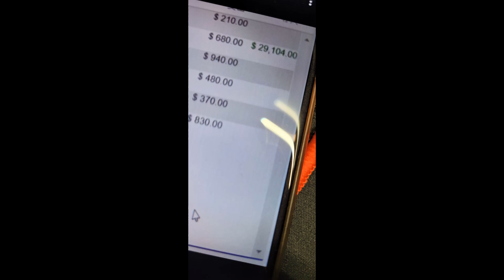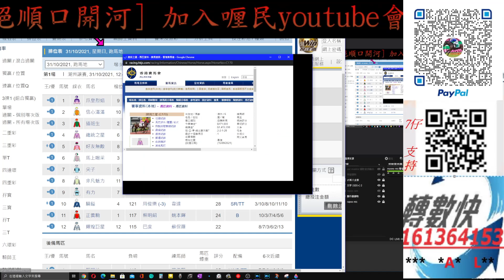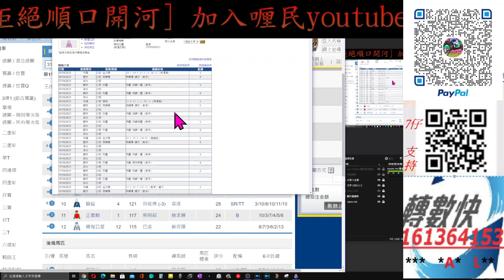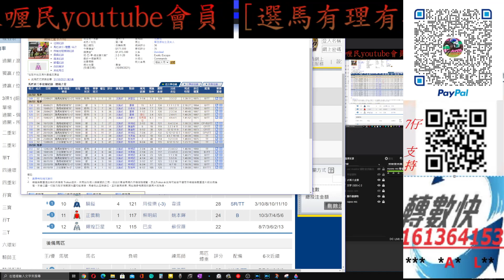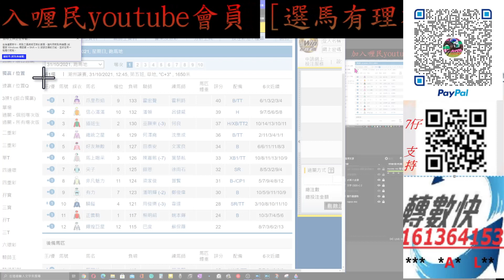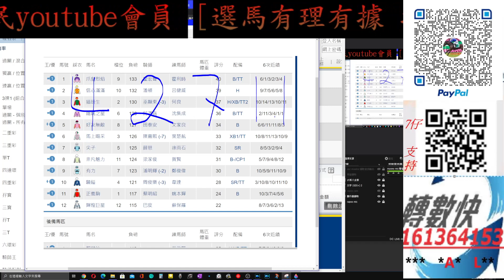【賽馬貼士】2021-10-31 第1塲 [ 全塲分析 ] 鐵人沈搭何堯堯呢匹 能跟能鬥 賽馬 喱民 kennie喱民#(市井喱民)